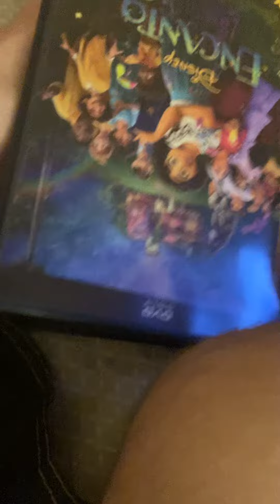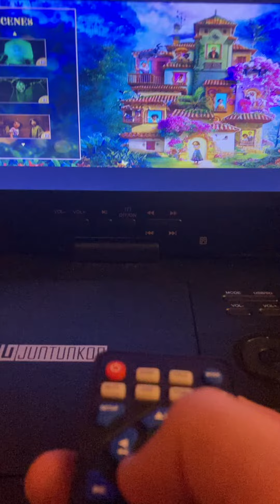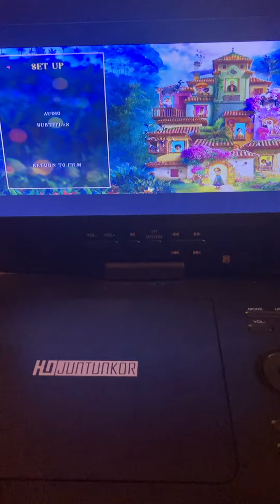Encanto DVD🏖️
You said from where
Buffalo Was
Was Buffalo
Buffalo
An Caterpillar
Caterpillar
Caterpillar An
1Γ Correcut
Google Maps

Detroit From